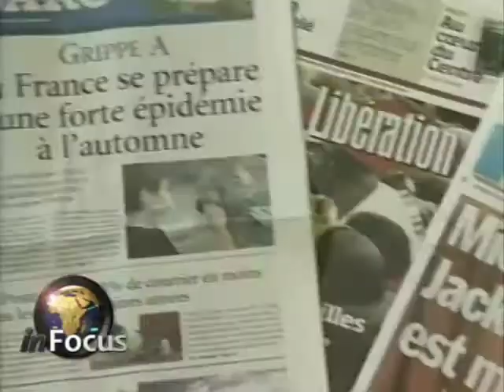World Mourns Michael Jackson on VOA's In Focus